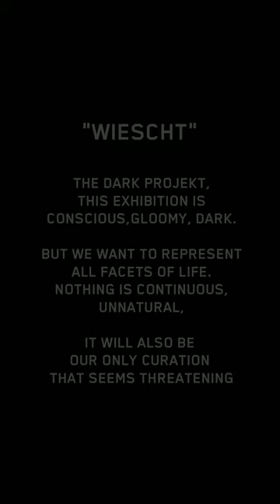"WIESCHT", curated by THOMAS THERRE, BR & SRT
"Artist Text by Thomas Therre:

A good friend has always proved to be an honest, objective critic,That’s why we decided to dedicate this exhibition to her.Thank you, Ms K!
I would also like to thank the people who have not hesitated to hide the vanity and its true beauty that lies dormant somewhere in each of us to support my thoughts. Thank You BR !
At this point I can only express my highest respect for the support.
I doff my hat.
We would especially like to thank „Tangerine Dream“. Without the music of them, the exhibition would definitely lose its atmospheric density. So thank you very much again."